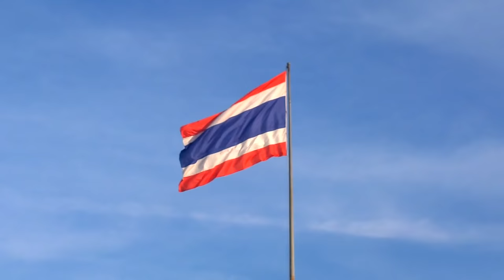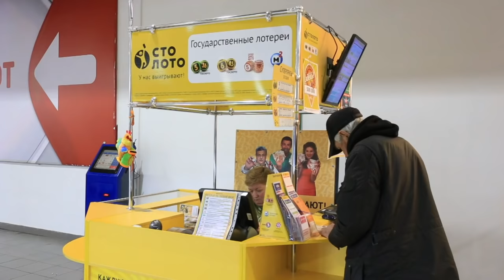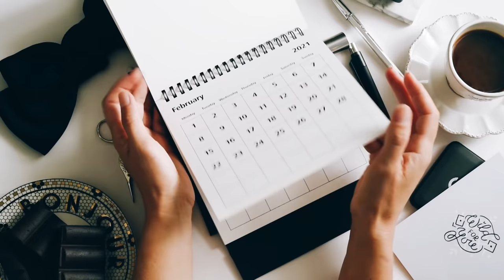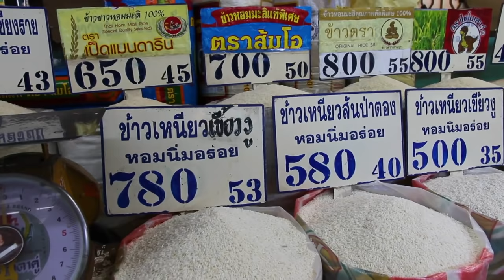TAYLAND | GÜNEYDOĞU ASYA'NIN CENNETİ - Kültürü ve İlginç Bilgileri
Tayland Güneydoğu Asya'da yer alan bir ülke. Tayland'da yaşam, gece hayatı, ilginç bilgiler ve daha birçok konunun yer aldığı videomuz sizlerle.
Tayland hakkında tüm bilgileri içeren videomuzu mutlaka izlemelisiniz.
Phuket adası, Bangkok, Koh Phangan adası ve birbirinden güzel yerler.

Tayland'da yaşam, Tayland dizileri, Tayland klipleri, Tayland gece hayatı, Tayland kültürü, budizm, budist...,

Her hafta bu kanalda siz  değerli takipçilerimiz ile birlikte yeni yerler ve olaylar keşfedeceğiz.
Kaşif'i takip etmeyi ve beğenmeyi unutmayınız.